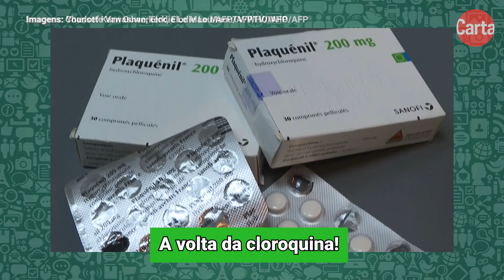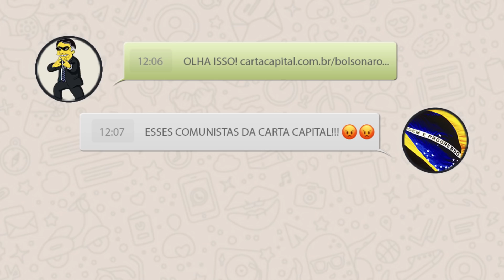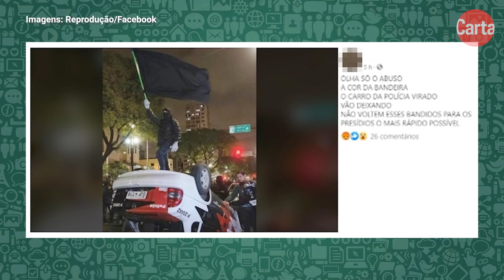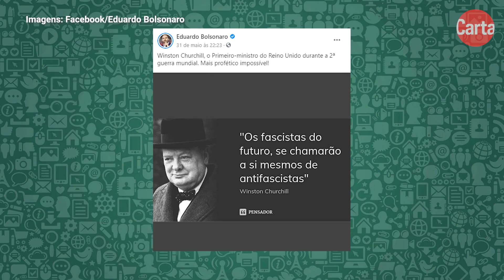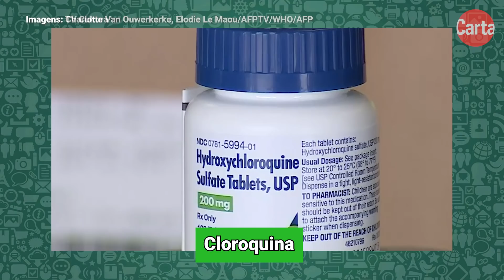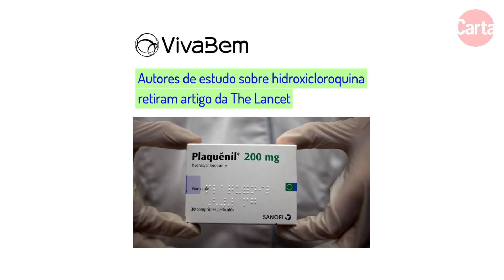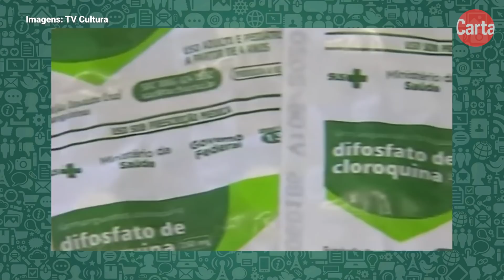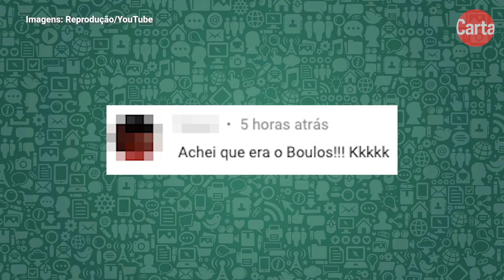UM SOVIETE NA CASA BRANCA | Manda no Zap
Neste episódio, Rodrigo Martins fala sobre a avalanche de fake news divulgada após o ato pró-democracia de 31 de maio, na capital paulista, e depois dos protestos contra o racismo e a violência policial nos EUA. O programa também comenta a decisão da Organização Mundial da Saúde de retomar as pesquisas com cloroquina e a declaração de Donald Trump sobre o mau exemplo dado pelo Brasil no combate à pandemia do novo coronavírus. Seria ele um infiltrado comunista na Casa Branca?

Como de hábito, seguem os links de reportagens e pesquisas mencionadas durante o Manda no Zap:

- Sobre a presença de bandeiras de um grupo neonazista ucraniano entre os manifestantes bolsonaristas:

- A bolsonarista que ameaçou manifestantes pró-democracia com um taco de beisebol e a conduta da PM:

- A fake news de que Lula e Gleisi Hoffmann estiveram na Gaviões da Fiel no dia ou às vésperas do ato das torcidas:

- Rodrigo Maia confronta deputado que propôs punição de até 4 anos de cadeia a quem queimar a bandeira nacional:

- Facebook notifica como falso post de Eduardo Bolsonaro com frase que Churchill nunca disse:

- A fake news dos “corpos falsos” para inflar os números de vítimas do Covid-19 no Brasil:

- Deputados bolsonaristas invadem hospital de campanha no Anhembi para “provar” que não há pacientes no local:

- Pesquisa com hidroxicloroquina envolvendo mais de 1,4 mil pacientes com Covid-19 em Nova York:

- Estudo com 1,3 mil americanos infectados com coronavírus:
The New England Journal of Medicine (original em inglês) | CartaCapital | O Globo
- Trump diz que os EUA poderiam ter mais de 2 milhões de mortos se seguissem o Brasil no combate à pandemia: